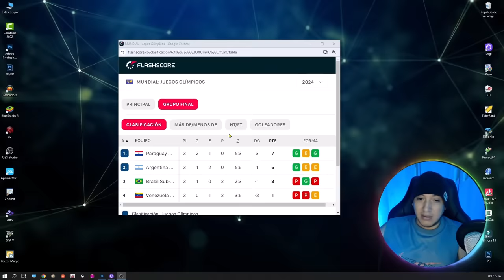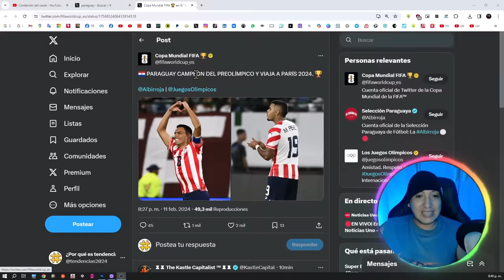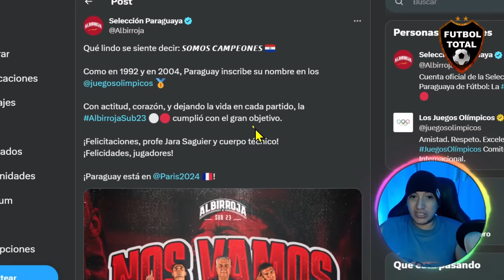ASI REACCIONA PRENSA SUDAMERICANA a CAMPEON PARAGUAY vs VENEZUELA PREOLIMPICO SUB-23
CAMPEON PARAGUAY vs VENEZUELA PREOLIMPICO SUB-23

¿La última vez que Paraguay 🇵🇾 se había consagrado en un Preolímpico? 1992. El equipo lo integraban Celso Ayala, Carlos Gamarra, Chiqui Arce y José Saturnino Cardozo, entre otros. Ese fue, hasta hoy, su último título continental, contabilizando sub-17, sub-20, sub-23 y mayores.

¡PARAGUAY 🇵🇾 ESTÁ EN LOS JUEGOS OLÍMPICOS DE PARÍS 2024!

Derrotó 2-0 a Venezuela con goles de Diego Gómez y Marcelo Pérez. El equipo de Carlos Jara Saguier es campeón del Preolímpico Sudamericano 🏆⚽️ por segunda vez en su historia (1992, la primera).

La Albirroja venció 2-0 a Venezuela y, además de lograr el título, se clasificó junto a Argentina 🇦🇷a los Juegos Olímpicos 2024

❌ Venezuela 🇻🇪 y Brasil 🇧🇷 se quedaron AFUERA de los JJOO

OFICIAL. Se hablaba de Argentina y Brasil. Pero el campeón del Preolímpico Sub 23 es Paraguay.

Después de 32 años, la Albirroja se vuelve a coronar en el torneo. Paraguay a París, como campeón.

¡PARAGUAY VENCIÓ A VENEZUELA Y ES CAMPEÓN DEL PREOLÍMPICO! | Paraguay 2 – 0 Venezuela | Resumen